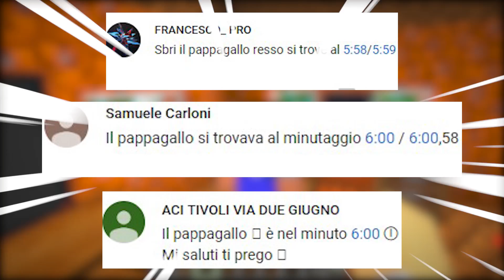TRADISCO DOLCETTA DAVANTI ai suoi OCCHI... - Famiglia di Minecraft #44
TRADISCO DOLCETTA DAVANTI ai suoi OCCHI... con la mia EX KINOMI... MA E' STATA COLPA DI KINOMI!!